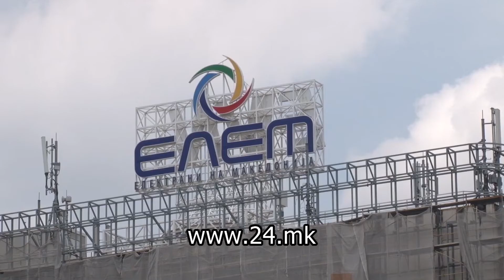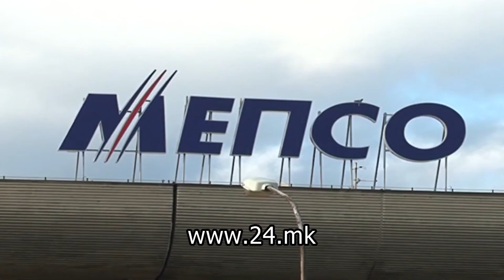Епидемија на непотизам-Има ли некој од роднините на функционерите кој не е згрижен на државни јасли?